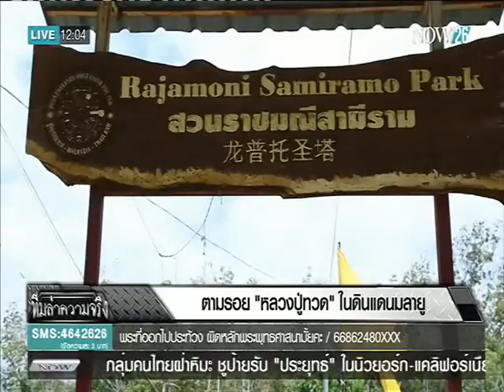ตามรอย "หลวงปู่ทวด" ในดินแดนมลายู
ตรงประเด็นข่าวเที่ยง : ทีมล่าความจริง : ตามรอย "หลวงปู่ทวด" ในดินแดนมลายู "NOW26" 16-2-59